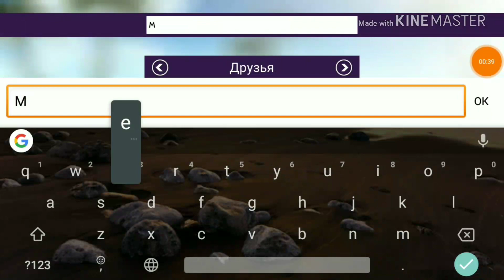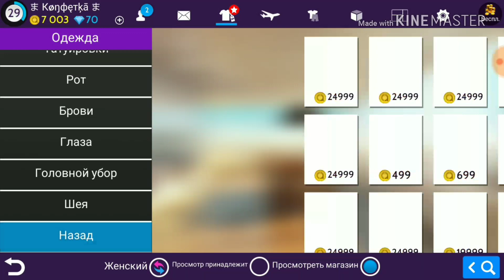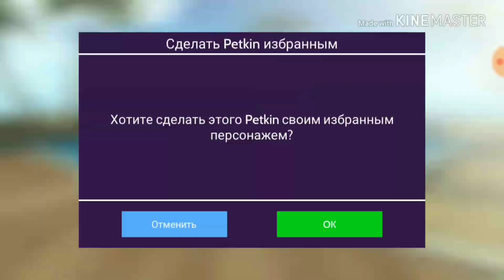Трата 24к / Avakin life / Nastya Mi